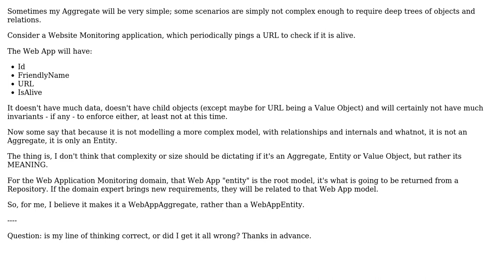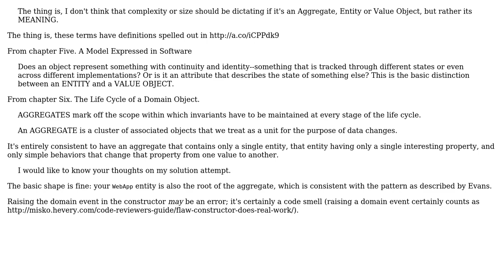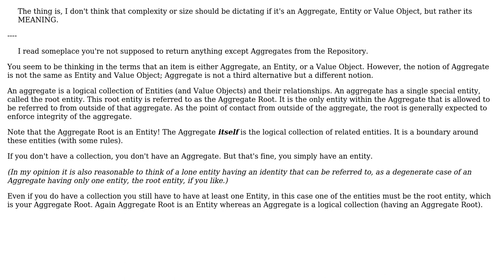Software Engineering: DDD: must all Aggregates model relationships, or they can be "shallow"?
With thanks & praise to God, and with thanks to the many people who have made this project possible! | Content (except music & images) licensed under CC BY-SA | Music | Images & others | With thanks to user VoiceOfUnreason user Levidad user Erik Eidt and the Stack Exchange Network Trademarks are property of their respective owners. You are responsible for your own actions.